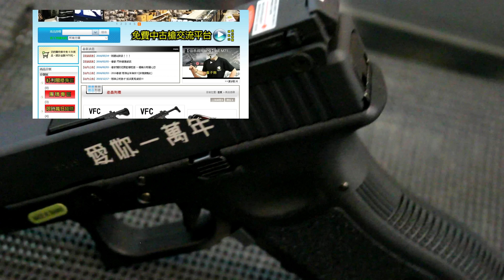【翔準國際AOG】GLOCK 紅外線 使用教學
說明【翔準國際AOG】GLOCK 紅外線 使用教學